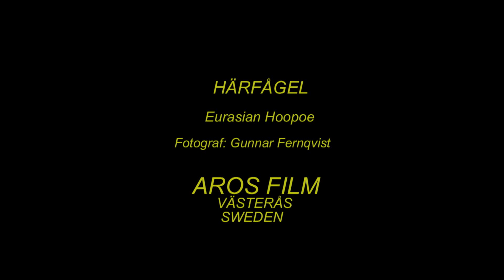HÄRFÅGEL Eurasian Hoopoe (Upupa epops) Klipp - 2056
Härfågel. September 2013 i Västmanland. Eurasian Hoopoe in Sweden,  AROS FILM Fotograf: Gunnar Fernqvist. Västerås. Sweden.  (Rf-98.)